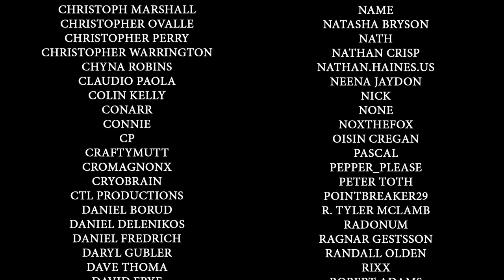Volumetric Sh*t Compressor - Disco Elysium - Part 2